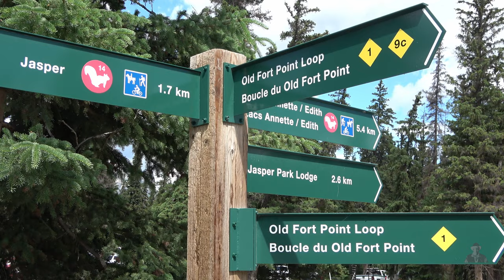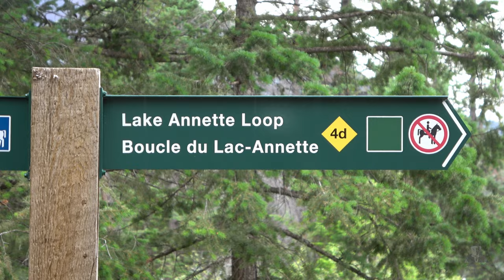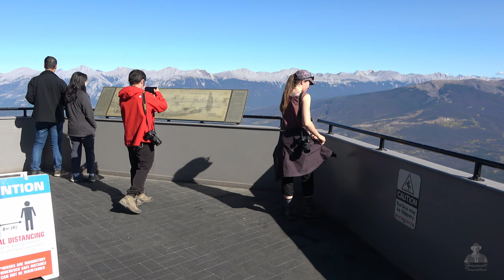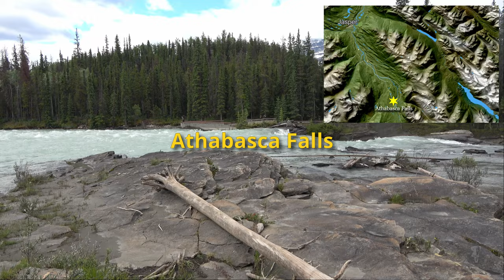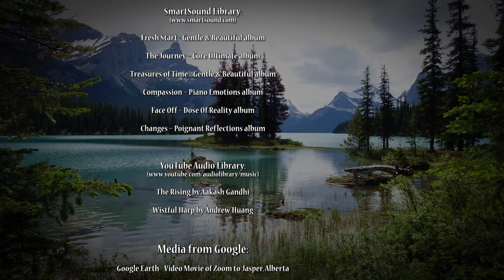Tops 10 Sights around Jasper - A National Park of Remarkable Beauty in the Canadian Rockies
Here are the top places to see around Jasper in the largest national park in Canada's Rocky Mountains. In this 4K travel video, we see Maligne Lake, Maligne Canyon, Pyramid Lake & Island, Mount Edith Cavell, Sky Tram, and other destinations every visitor should have on their sight-seeing list. Of the sights we see near Jasper, the furthest away is 48 KM, with quite a few being very close to town. For sights much further south, see video on Icefields Parkway in Jasper National Park (link below).

Chapters:
0:00 Introduction & Map Animation
1:13 Town of Jasper & Old Fort Point
2:16 Beauvert lake & Annette Lake
3:30 Maligne Lake with Cruise to Spirit Island
4:20 Medicine Lake - it disappears!
5:14 Maligne Canyon
6:30 Patricia Lake and Pyramid Lake with Pyramid Island
7:35 Jasper SkyTram - also with summer snowfall
8:46 Mount Edith Cavell, Angel Glacier, Cavell Pond, & Ghost Glacier Story
10:37 Athabasca Falls
11:29 Mentioning  Sunwapta Falls and Miette Hot Springs
11:55 Ending Credits

1) Fresh Start - Gentle & Beautiful album
2) The Journey – Core Ultimate album
3) Treasures of Time - Gentle & Beautiful album
4) Compassion – Piano Emotions album
5) Face Off – Dose Of Reality album
6) Changes – Poignant Reflections album

1) The Rising by Aakash Gandhi
2) Wistful Harp by Andrew Huang

Media from Google:
Google Earth - Video Movie of Zoom to Jasper, Alberta

1) Bull elk with big set of antlers standing in shallows of river bugling (video), By BlackBoxGuild
2) Glacier of Mount Edith Cavell (image), By estivillml
3) Glacier of Mount Edith Cavell, Jasper National Park, Canada (image), By estivillml
4) Close up view of a hot spring, By ATWStock

Map Animation (car and people walking) generated with Vasco da Gama by Motion Studios

2) Rupert Wedgwood, “Gone Like a Ghost” Technical Paper, Parks Canada, Jasper, Alberta, Canada: